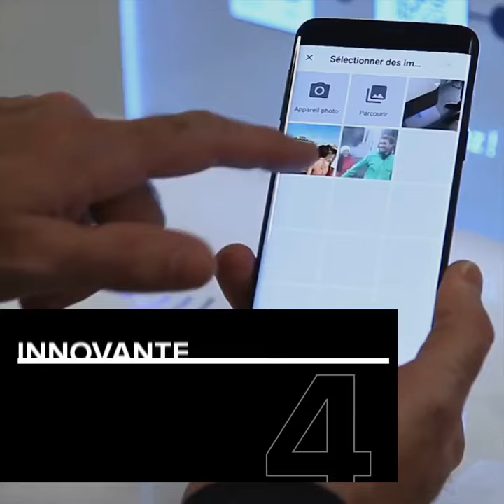Présentation Speedlab Mini KIS